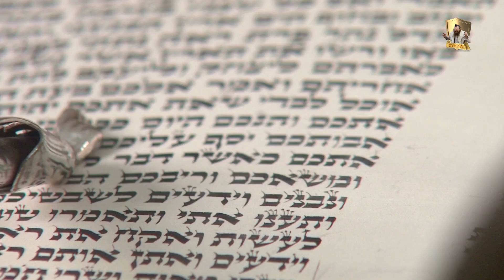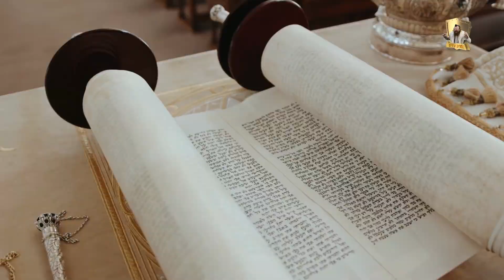מה הסיבה שהתורה מדקדקת בפרטיה ומה אנחנו למדים מזה שמעמד הר סיני היה לנגד מליוני אנשים!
מה הסיבה שהתורה מדקדקת בפרטיה
ומה אנחנו למדים מזה שמעמד הר סיני היה לנגד מליוני אנשים!
המקובל האלוקי הרב יעקב עדס בסרטון אמונה מיוחד עם ישראל בתקופה הקשה הזאת...שתפו!!!